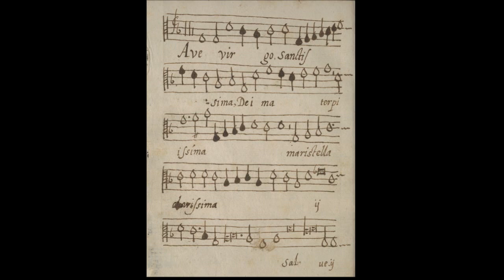Francisco Guerrero: Ave Virgo sanctissima (1589)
This short dedication to the Virgin Mary was composed late in Guerrero's career after his long sojourn to Rome and other parts of Italy. One can hear elements of the new style of his generation: a simpler Church polyphony that was the hallmark of the Counter-Reformation. One can also hear the rich harmonies of a Palestrina or Victoria in late Renaissance Italy and Spain. The only counterpoint occurs as a simple canon between the two cantus parts in the mezzo-soprano range.

This soundtrack was generated using the Vocaloid 4 encoding software and the MAIKA Spanish language voice bank. The original MIDI file was downloaded from CPDL.org and was compiled by James Gibb.

Text:
Ave virgo sanctissima
Dei mater piisima
Maris stella clarissima
Salve semper gloriosa
Margarita pretiosa
Sicut lilium formosa
Nitens olens velut rosa

Translation:
Hail, most sacred Virgin,
most pious Mother of God,
brightest star of the [celestial] ocean.
Hail, ever glorious,
precious pearl,
fair like the lily,
aromatic as the rose

Description of the photos:
1. "Ave Virgo sanctissima" manuscript of the alto part, Francisco Guerrero, 1589
2. Holy Family, Annibale Carracci, 1589
3.  Interior of Seville Cathedral where Guerrero spent much of his composing and performing career
4. Mystical Marriage of St. Catherine, Annibale Carracci, c1585
5. Central dome of the Seville Cathedral which was completed shortly before Guerrero's birth in the same town.
6. Assumption of the Virgin, Annibale Carracci, 1595